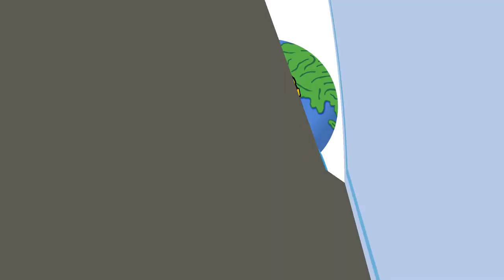Review of bird by bird some instructions on writing and life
📚 Bird by Bird: Some Instructions on Writing and Life is a classic. Anne Lamott gives wry advice to new and experienced authors. A great read that every author should have on their shelf.

📔 Get Bird by Bird
Amazon US
Amazon Canada

🦉 NEXT VIDEO: How to tell the truth in memoir

Instagram at @authornationtube
Twitter at @authornationtube

-Melody Keep writing!